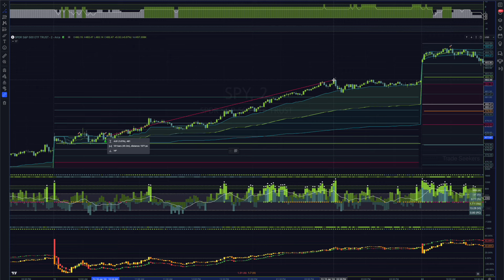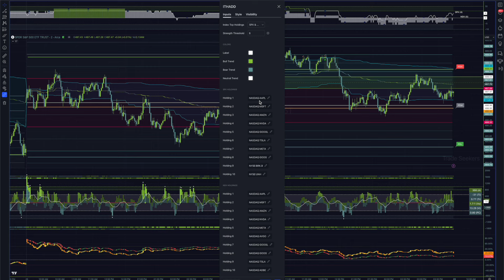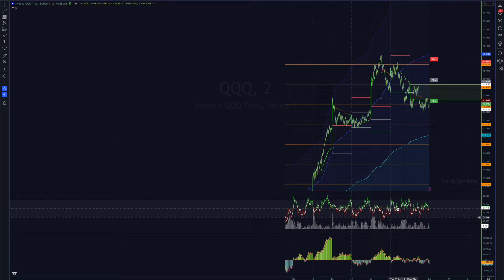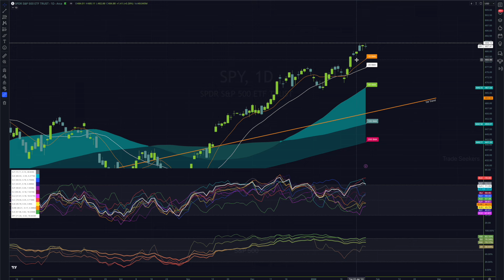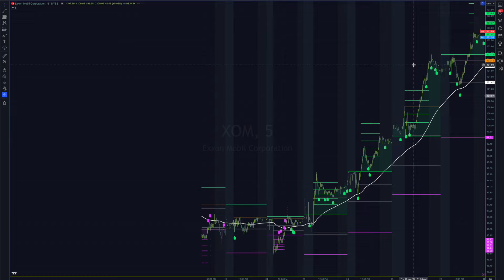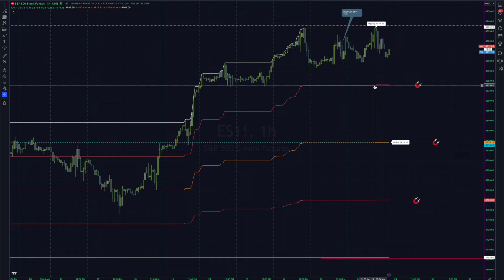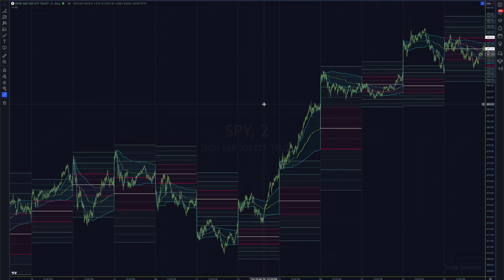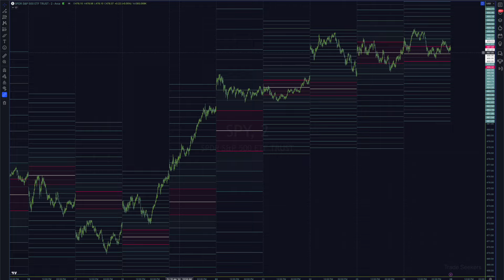SPY Market Internal Review - January 26th 2024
Kicking off a bit of a late start to 2024, with January almost ending I'll summarize a bit of what I'm watching as the month closes.  I'll cover some of the format changes I'm making for the channel, some indicators and guidance on them, etc.

Feel free to drop any questions, feedback or analysis in the comments.